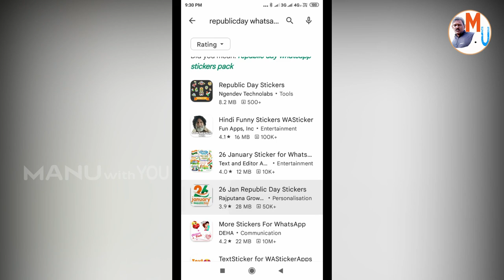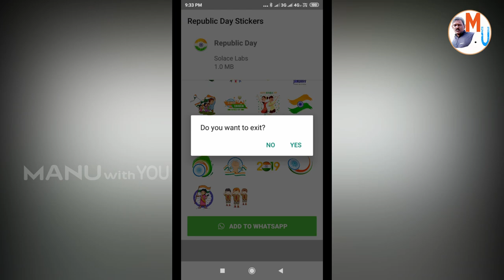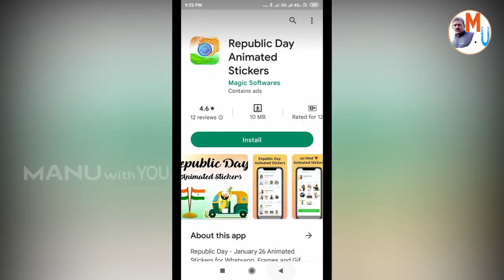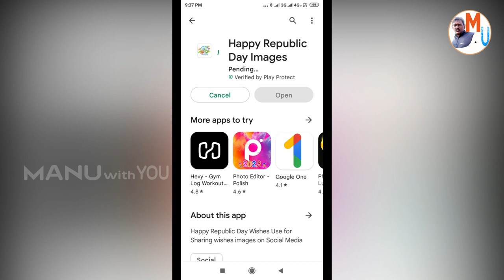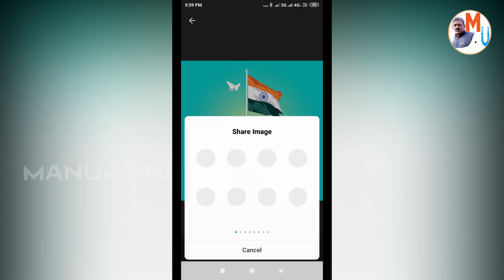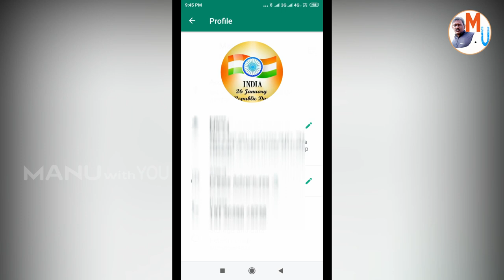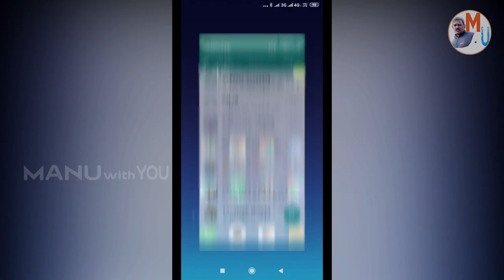WhatsAppలో Free గా Stickers సులభం గా Send చేయడం ఎలా? || MANU with YOU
Hi All,
Happy Republicday Stickers Sending Video Details.

WATCH THE VIDEO COMPLETELY WITHOUT ANY SKIPPING

 - by, Manoj Thotapalli

MANU with YOU
Made for Love